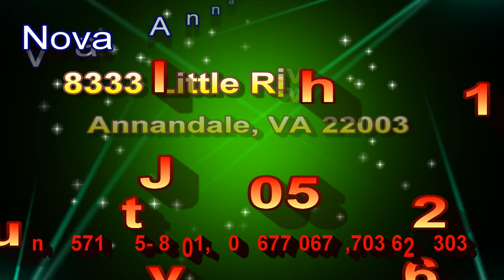Chaand Raat Meena Bazar 2016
Chaand Raat Meena Bazar
Eid Fashion Show Live In Concert 2016
Produce By Ashim Rana